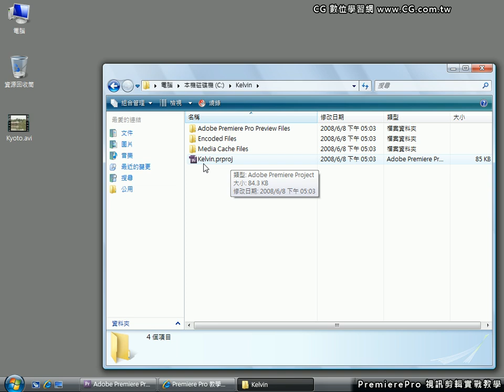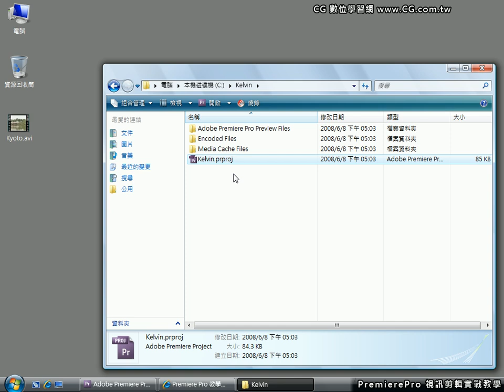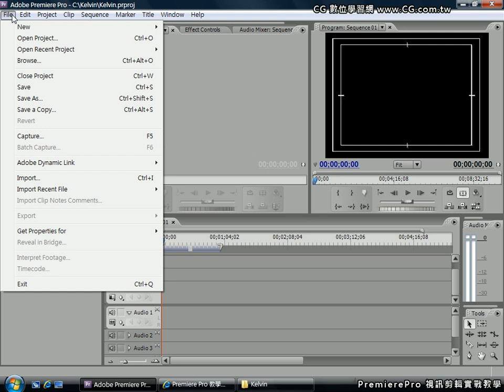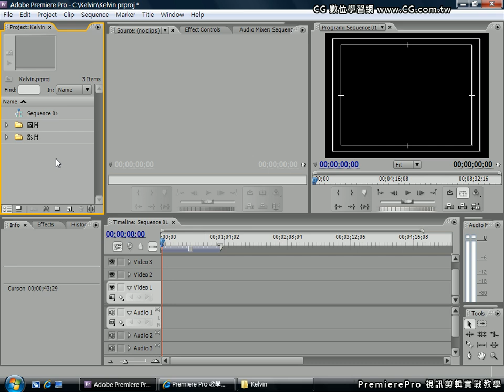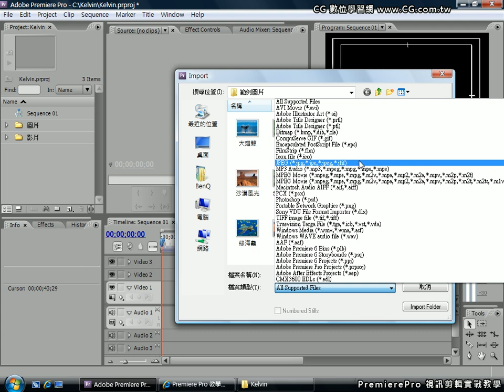Premiere 教學 Vol.02 素材的匯入與管理